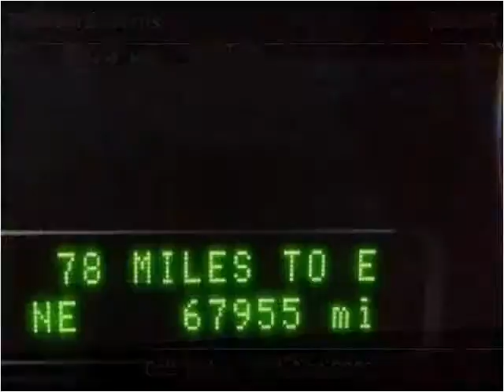2008 Ford Taurus Used Cars Teterboro NJ